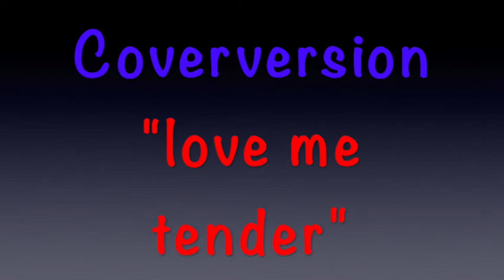"@" love me tender Elvis Presley Cover Nummer Peter M.K. von The Sirs ©